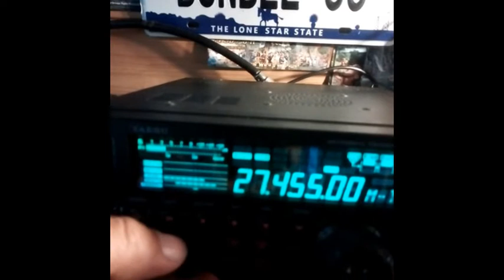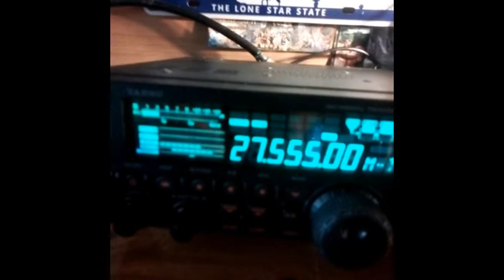Cibi 17H55: Propag à donf de mon côté ... (12 08 2019)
Micro-vidéo: 17H55: Propag à donf de mon côté. Sur la route j'ai réussi à entendre Ludivine du Var dans un prouhaba total sur le 27,555 MHz plus moustache du 27,545 MHz. La c'est "plus calme". :D :D :D
73'51 de Dundee33 ~ 14KM3301  ;)